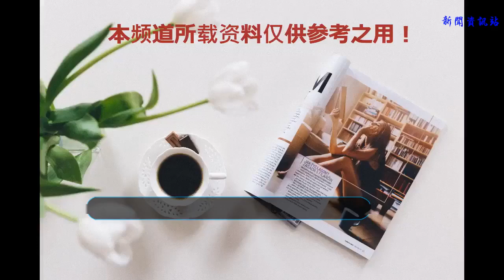美國武器成擺設？胡塞導彈飛向沙特首都，愛國者導彈卻未響應！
谢谢！

            現如今，沙特聯軍仍然糾結在也門戰事中，胡塞武裝面對強勢攻擊，也沒有選擇退縮，相反地一直都找機會對沙特下手。而沙特首府最近就差點被胡塞武裝導彈擊中，據說這款導彈型號為火山H2，應該是伊朗導彈改制而來，射程在1000公里，屬于中型導彈，但是足以覆蓋沙特大部分地區，威懾力還是非常強悍，這讓沙特一直處于神經緊繃狀態。

但是最讓沙特覺得害怕并非這款導彈，而是花重金在美國手里買來愛國者導彈，正常來說，愛國者攔截這樣導彈應該是非常輕松的事情，但是沙特身陷導彈攻擊時，這款高大上的系統卻表現不盡人意，儼然成了一個擺設，看來美軍裝備神話就要破滅了！沙特曾經發射5枚愛國者，才成功擊落一枚火山H2，不說機率，如此高得防御成本也讓土豪吃不消！

胡塞武裝財力遠遠不能和沙特相比，所以這樣導彈對他們來說，也算是一件重要的武器了，自然不能隨意使用，所以基本都用在了打擊沙特首府利雅得上面，雖然幾次都沒能達到預期效果，但是這個導彈讓沙特憂心忡忡。據悉，這款導彈雖然是出自伊朗，但其最初原型卻是蘇聯飛毛腿，因此這場對決可以說成是美國與蘇聯之間武器較量。

關于愛國者的性能，美國表示該導彈已經在沙特成功攔截過100多枚導彈，而且其中就包括中型彈道導彈，算是為自己抱了個不平。之前美國官方稱愛國者成功率可以達到90%，但是此前在海灣戰爭中，他們卻有9%命中率，所以美國說辭真的是難以讓人信服。不知道沙特是否還能放心使用愛國者保衛自己的國家，只有走著看了！